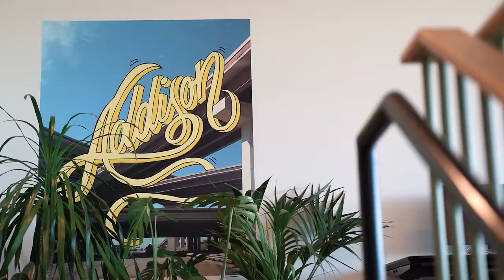Behind the Desk: Meet Jeremy Gaston, Common Desk member, basketball fanatic, and Dallas entrepreneur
Also known around North Dallas as the “Mayor of Common Desk,” Jeremy shared a glimpse into his story as a professional and the ways which Common Desk’s network of coworking locations and member community have benefited his personal mission and business growth ⚡️